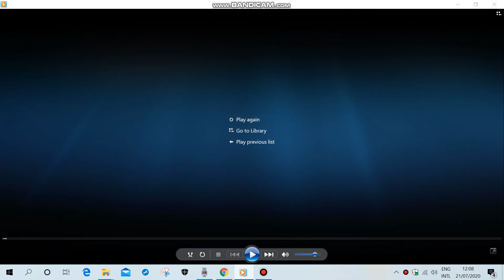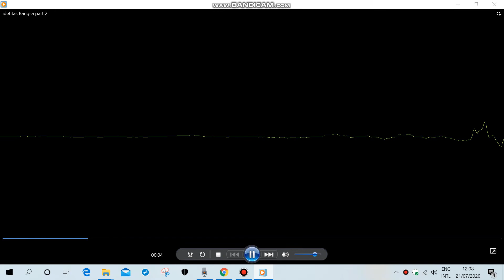idetitas Bangsa kelas 4 semester 1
kelas 4
semester 1